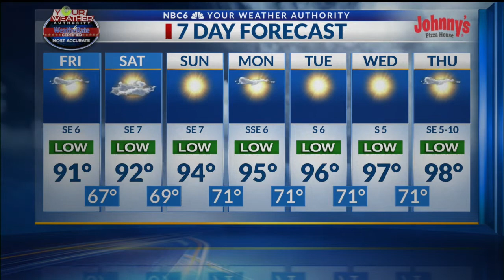Summer will go out with sizzling temperatures